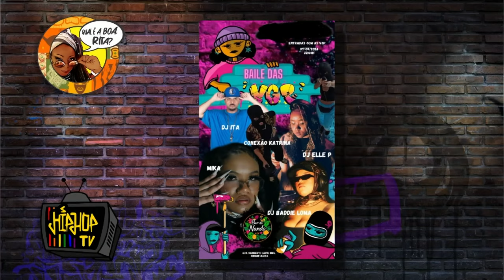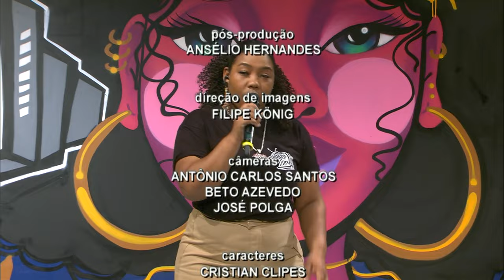Hip Hop TV 07/09/2024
Uma cultura. Cinco elementos. O Hip Hop TV, assim como esse "estilo de vida" que dá nome ao programa, nasce com a proposta de aproximar a sociedade desse movimento popular que cresce no mundo todo. Música, dança, grafite, conhecimento e a magia e a criatividade dos DJ's invadem a tevê pública dos gaúchos ampliando o horizonte do Hip Hop na televisão e também pela internet.

Apresentação: Negra Jaque